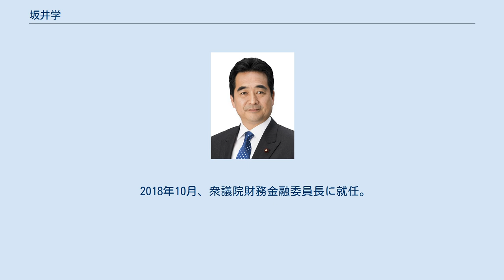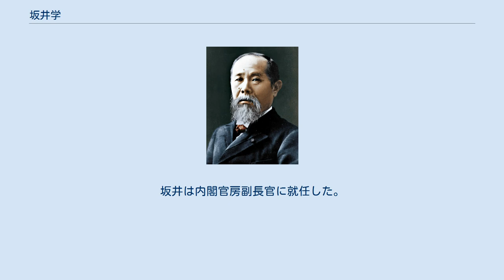坂井学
坂井 学（さかい まなぶ、1965年〈昭和40年〉9月4日 - ）は、日本の政治家。
 内閣官房副長官（菅義偉内閣）、総務副大臣兼内閣府副大臣（第3次安倍第3次改造内閣、第4次安倍内閣）、財務副大臣（第3次安倍第1次改造内閣）、国土交通大臣政務官兼復興大臣政務官等を歴任。
 東京都府中市出身。
東京都立国立高等学校卒業。
1989年3月、東京大学法学部第3類（政治コース）卒業。
同年4月、松下政経塾に入塾（同期に前横浜市長の中田宏がいる）。
 卒塾後、矢上雅義衆議院議員公設第1秘書となる。
1994年12月、地水社に入社。
業務として家庭排水処理に取り組み2級管工事施工管理技士や浄化槽設備士、浄化槽技術管理者の資格を取得。
 1997年12月、衆議院議員鳩山邦夫の秘書となる。
 2003年8月、衆議院議員選挙に立候補するため、鳩山邦夫事務所を退職。
11月の第43回衆議院議員総選挙に神奈川5区から自由民主党公認で出馬。
民主党前職の田中慶秋に敗れ落選。
 2005年の第44回衆議院議員総選挙では小泉旋風に乗って田中を破り初当選。
 2009年の第45回衆議院議員総選挙で公明党の推薦も受けたが、再び田中に敗れ落選。
 2012年の第46回衆議院議員総選挙で田中を破り国政に復帰。
 2013年2月6日、辞任した徳田毅の後任として国土交通大臣政務官（都市局、住宅局、航空局、北海道開発局、国土政策局、観光庁、国土地理院等担当）兼復興大臣政務官に就任。
 2014年9月12日、党国土交通部会長に就任。
第47回衆議院議員総選挙で3選。
 2015年10月9日、財務副大臣（予算、国有財産管理、財政投融資等担当）に就任。
 2017年、ガーナ共和国アクフォ＝アド新大統領の就任式に、安倍晋三内閣総理大臣の特使として派遣された。
8月7日、総務副大臣（情報通信、放送、郵政行政等担当）兼内閣府副大臣（マイナンバー制度担当）に就任。
9月、自民党横浜市連会長に就任。
 同年10月の第48回衆議院議員総選挙で4選。
 2018年10月、衆議院財務金融委員長に就任。
2019年9月、自民党副幹事長に、同10月、衆議院総務委員会筆頭理事に就任。
 2020年9月16日、菅義偉内閣が成立。
坂井は内閣官房副長官に就任した。
 2021年10月31日、第49回衆議院議員総選挙で5選。